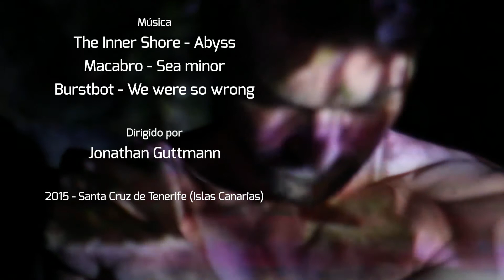En Línea (Corto / Short film)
EN LÍNEA

Escrito por Sonia Castro

Actúan:
· Mark Brennan
· Paula Tortt
· Melani Luis
· Begoña Eekman
· Pedro Galindo
· Amanda Yero
· Nadia Preciado
· Mario González
· Ikram Mesuro
· Alba Jiménez
· Pablo Vera

· Melani Luis
· Pedro Galindo
· Daniel Serra
· Maykel Bodas
· Sonia Castro
· Mark Brennan

Agradecimientos
· Banda Aparte
· La Kafeita

Música
· The Inner Shore - Abyss
· Macabro - Sea minor
· Burstbot - We were so wrong

Dirigido por Jonathan Guttmann

2015 - Santa Cruz de Tenerife (Islas Canarias)